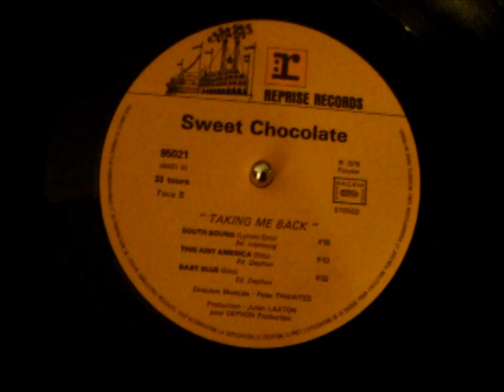Sweet Chocolate - Baby Blue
Boogie